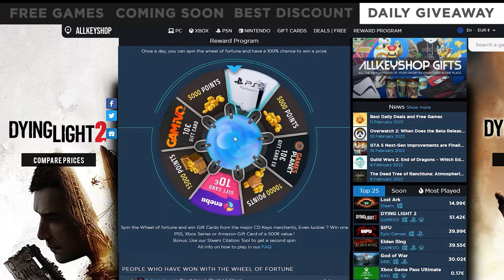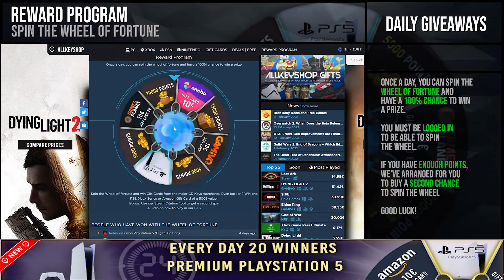Daily deals and Free Games - February 15, 2022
0:02 Free Games,
0:07 Coming Soon,
0:15 Best Discount,
0:21 Daily Giveaway,
0:25 Ashwalkers
0:45 UFC 4
1:05 Broken Sword 5 - the Serpent’s Curse
1:25 Super Kirby Clash
1:45 Horizon Forbidden West | PS5
2:05 Destiny 2 The Witch Queen DLC
2:25 Elden Ring
2:45 Gran Turismo 7 | PS5
3:05 Pathfinder Wrath of the Righteous
3:25 The Dark Pictures House of Ashes
3:45 Battlefield 2042 | PS5
4:05 Severed Steel
4:25 Reward Program,